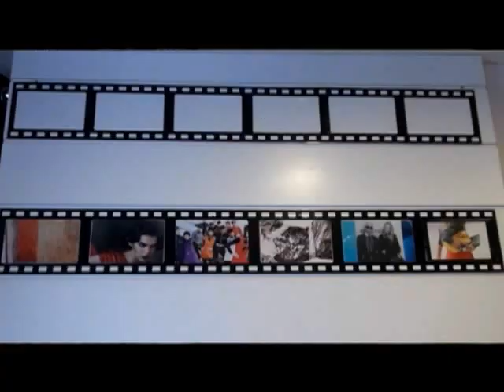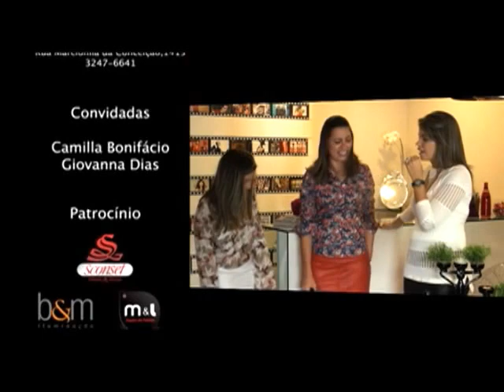Camila Bonifácio e Giovanna Dias - Projeto Comercial - CM - Bl2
As arquitetas Camila Bonifácio e Giovanna Dias apresentam um projeto comercial de uma loja de roupas feminina, incluindo a reforma e ambientação. Casa Master de seg a sex às 14h00 na TV Arapuan (Rede TV).